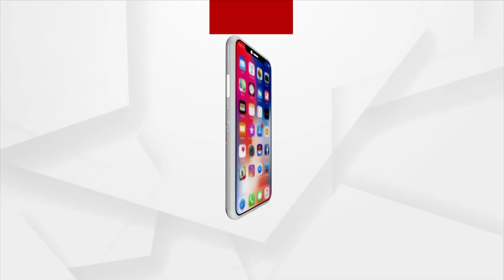ସମ୍ବଲପୁର ଜିଲ୍ଲା ଓକିଲ ସଂଘ ସଭାପତି ସୁରେଶ୍ବର ମିଶ୍ରଙ୍କ ସହ 'ଆମନା ସାମନା'